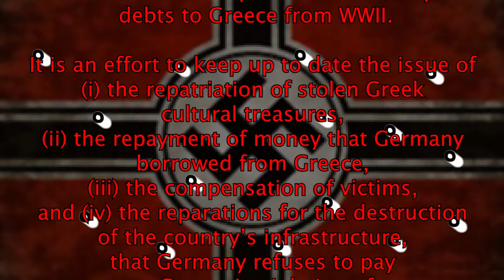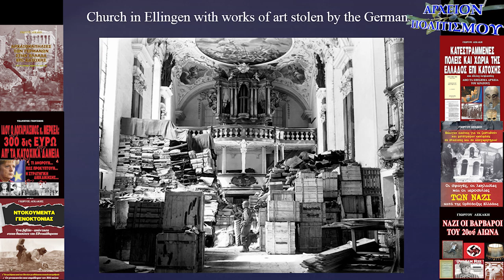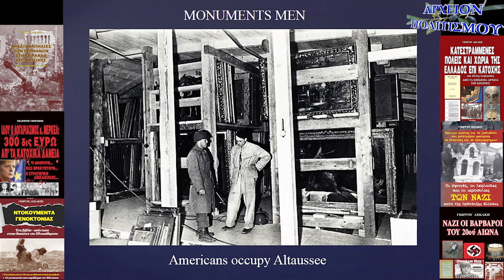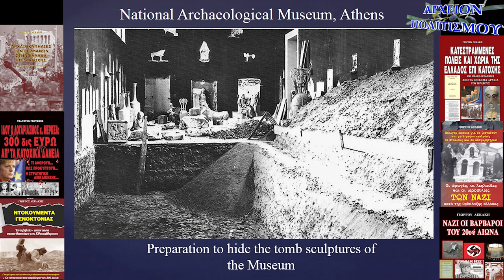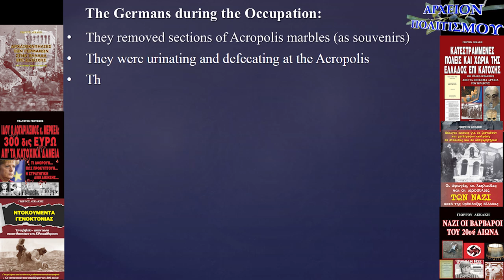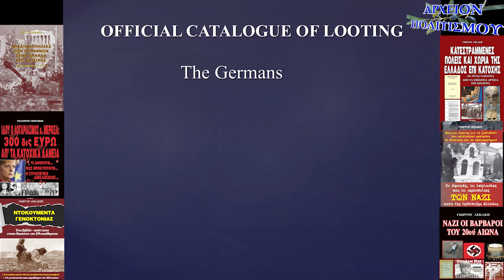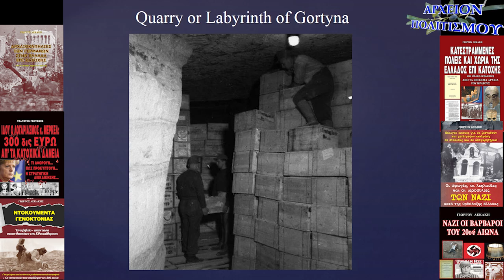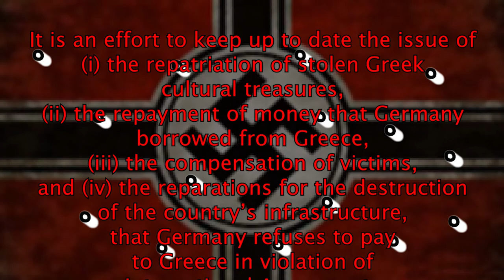GERMANY'S OBLIGATIONS TO GREECE 7th